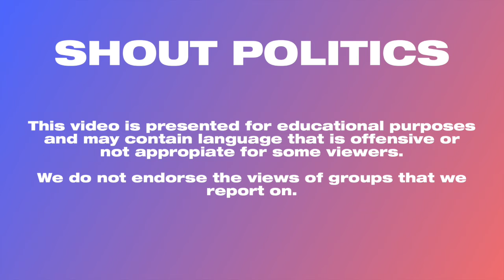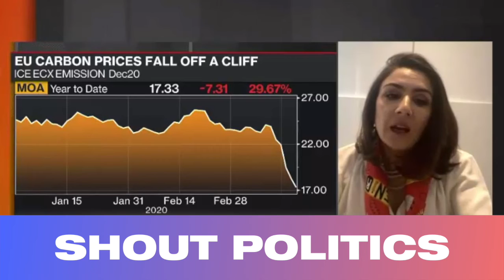Bloomberg News Notes Lower Worldwide Carbon Emissions Due To Coronavirus